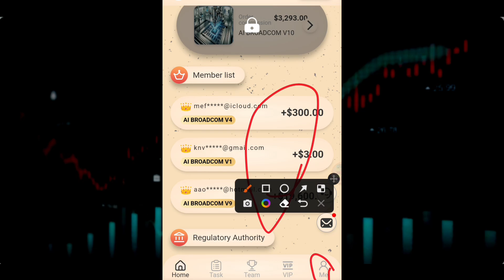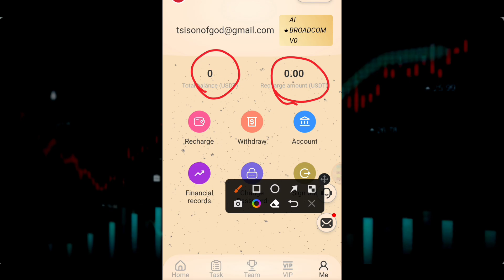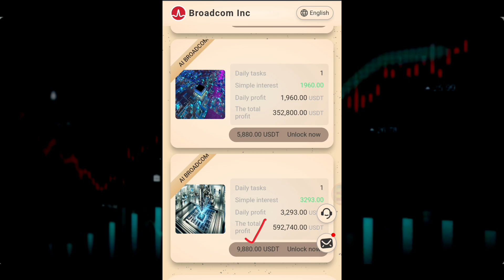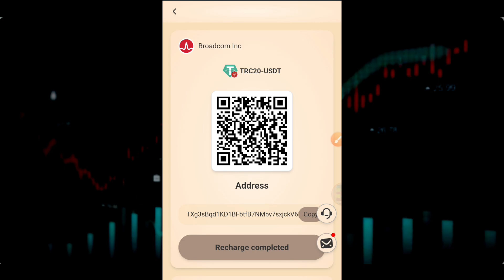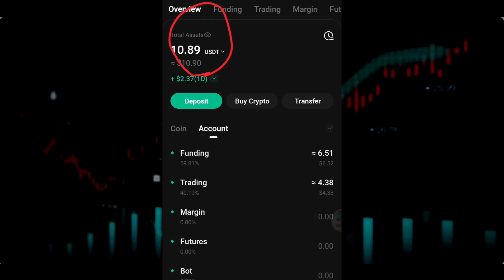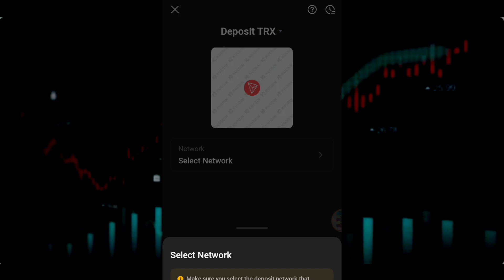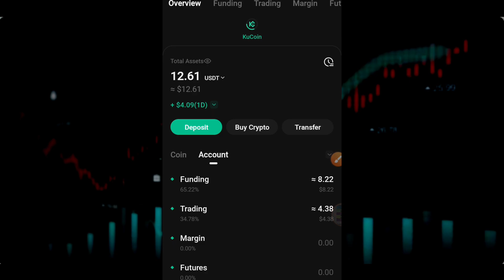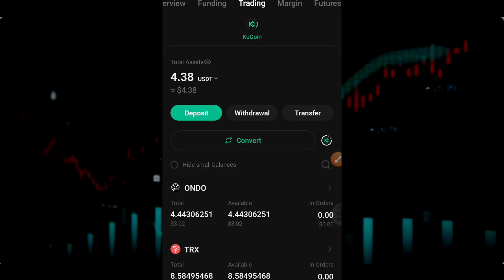WITHDRAW $1.60 in USDT (PROOF) NEW USDT Earning Website| Free Mining Site 2024 💰💰 እንዳያመልጣችሁ! ! !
WITHDRAW $1.60 in USDT (PROOF) NEW USDT Earning Website| Free Cloud Mining Site 2024 💰💰 እረ እንዳያመልጣችሁ! ! !

Long-term projects
Long-term projects
Long-term projects

What is a semiconductor?
A semiconductor is a substance or material with a conductivity between that of an insulator and that of a conductor. Within a certain temperature range, the concentration of charge carriers increases with increasing temperature, causing the conductivity to rise and the resistivity to fall; at absolute zero, it becomes an insulator.

Broadcom Inc. is a global infrastructure technology leader with more than 60 years of innovation, collaboration and engineering excellence. In 2024, it will open up intelligent AI systems and fully implement intelligent work communication.

Due to the needs of global economic development, the demand for semiconductor chips is increasing, leading to a chip shortage.

Broadcom has launched a special chip research investment project to help their families improve their living standards.

Broadcom is recruiting investors worldwide and welcomes capable teams, bloggers and agents to join this big family.

Let us work together to win together and do more for our families. Semiconductor chips are a research project that will be carried out for a long time.

Join Broadcom for research work, and you will get a 40% return on your daily income. You can work anytime and anywhere every day, and your income can be withdrawn to your wallet at any time.

Long-term investment profit plan issued globally (each plan has a return of up to 40%, valid for up to 180 days)

AI BROADCOM V1 investment amount is 5.2USDT, and you can earn 1.7USDT every day.
AI BROADCOM V2 investment amount is 15USDT, and you can earn 5USDT every day.
AI BROADCOM V3 investment amount is 51USDT, and you can earn 17USDT every day.
AI BROADCOM V4 investment amount is 180USDT, and you can earn 60USDT every day.
AI BROADCOM V5 investment amount is 380USDT, and you can earn 127USDT every day.
AI BROADCOM V6 investment amount is 580USDT, and you can earn 193USDT every day.
AI BROADCOM V7 investment amount is 980USDT, and you can earn 327USDT every day.
AI BROADCOM V8 investment amount is 2180USDT, and you can earn 727USDT every day.
AI BROADCOM V9 investment amount is 5880USDT, and you can earn 1960USDT every day.
AI BROADCOM V10 investment amount is 9880USDT, and you can earn 3293USDT every day.

Invite friends, family, relatives, or members of your own promotion team to join BROADCOM and help BROADCOM work together, and you can get three levels of rebates every day.
Publish the BROADCOM project information on your promotion channels, such as Facebook, Twitter, YouTube, instarma, TikTok, KAO KAO, WhatsApp group, Telegram group, etc., and you will be able to get 3 levels of recharge rebates (11%, 2%, 2%)

A-level members 11%, the other party recharges 1000 USDT, you will get 110 USDT
B-level members 2%, the other party recharges 1000 USDT, you will get 20 USDT
C-level members 2%, the other party recharges 1000 USDT, you will get 20 USDT

Open the platform APP, click on 'Team' to view your team recharge, reach the team reward, and you can receive USDT rewards.
The total recharge amount of the team is 500 USDT, and the reward is 8 USDT
The total recharge amount of the team is 1000 USDT, and the reward is 25 USDT
The total recharge amount of the team is 3000 USDT, and the reward is 100 USDT
The total recharge amount of the team is 7000 USDT, and the reward is 250 USDT
The total recharge amount of the team is 15000 USDT, and the reward is 600 USDT
The total recharge amount of the team is 30000 USDT, and the reward is 1500 USDT
The total recharge amount of the team is 50000 USDT, and the reward is 3500 USDT
The total recharge amount of the team is 100000 USDT, and the reward is 7000 USDT

How to get income for free in BROADCOM
Invite 3 BROADCOM V1, get BROADCOM V1 for free
Invite 3 BROADCOM V2, get BROADCOM for free V2
Invite 3 BROADCOM V3, get BROADCOM V3 for free
Invite 3 BROADCOM V4, get BROADCOM V4 for free
Invite 3 BROADCOM V5, get BROADCOM V5 for free
Invite 3 BROADCOM V6, get BROADCOM V6 for free
Invite 3 BROADCOM V7, get BROADCOM V7 for free

(The above invited members need to be your subordinates, that is, A-level to get rewards)